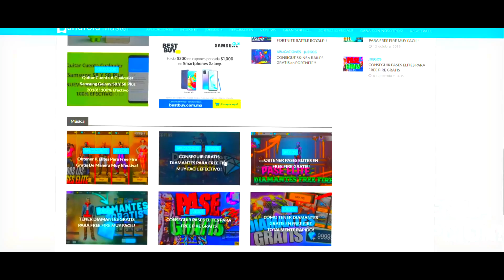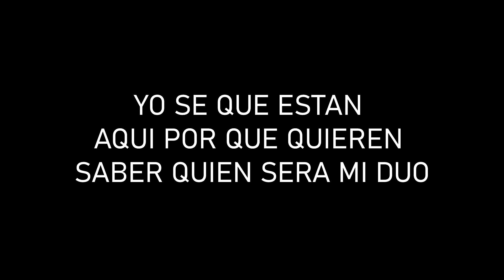LLEGARE A SER UNO DE LOS MEJORES EN PVPS 🥺🇲🇽 - INSANE HEAD M1014